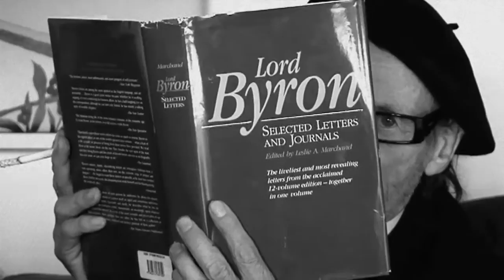Pushwagner får det slik han vil ha det!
PUSHWAGNER now available at iTunes!

Even Benestad og August Baugstø Hanssens dokumentar om Pushwagner er på kino over hele landet fra 2. september!

Hariton Pushwagner er en av våre mest markante kunstnere. Bak suksessen ligger en dramatisk fortelling om en vestkantgutt som ble uteligger, for så å ende som en feiret kunstner. Pushwagner selv sier «Det er ikke sant, men det er en god historie». Mot denne bakgrunnen vil filmen reflektere forestillingen om hva som er kunstneren og mennesket Pushwagners virkelighet.